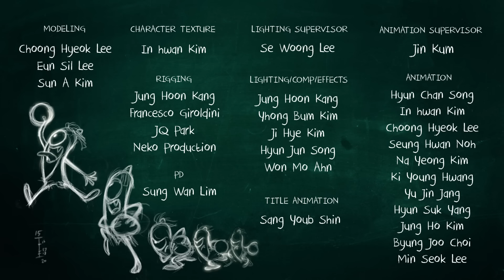Funny Animated Cartoon | Spookiz Best Of Zizi the Frankenstein Girl | 스푸키즈 | Videos For Kids